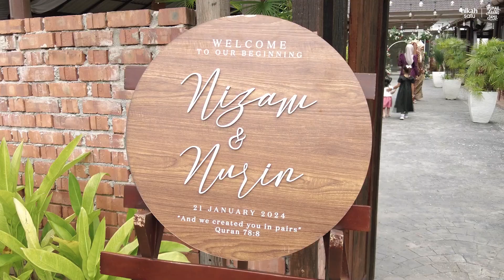Teaser of Nizam & Nurin | Rumah Abang Jamil Melaka